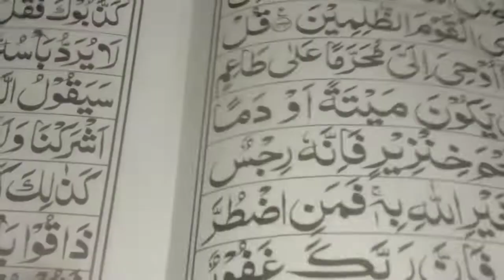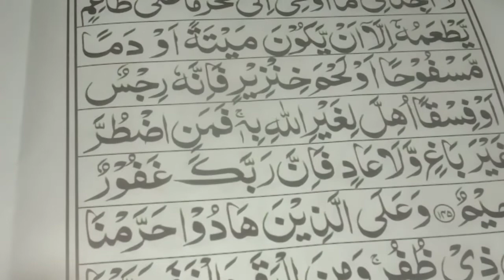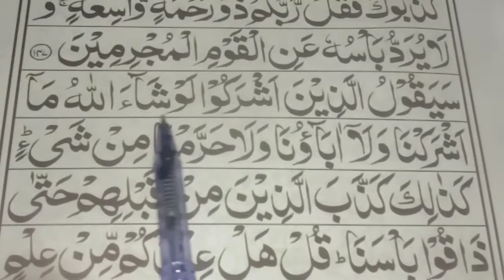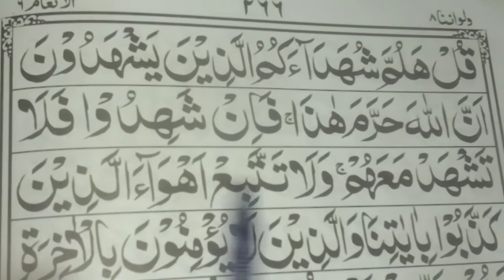International regular Tilawat ||learning Quran with tajweed||para No 8||Ruko No 6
SurahAlan'am qariamamoona#
Quran Majeed ki khubsurat Tilawat karne ke liye Hamare channel per TSharif laen regular Tilawat Mein Ham rozana Ek Ruko Ki Tilawat kar rahi hain
 para number 8 ruku number 6 hai
regular Tilawat ke liye hamare pass zarur tashreef laen
Quran Majeed ko Khubsurat Andaz Se parhne ke liye Tajweed sikhen
Hamara Islamic  mqsad  Quran Majeed Ki Tilawat sikhana hai
Aao Milkar Kadam Se Kadam milakar Duniya Ke Kaun Hai Kaun Hai Tak Din Islam kam Karen